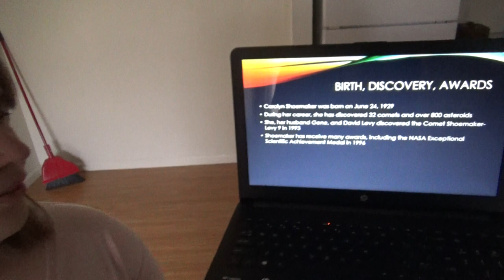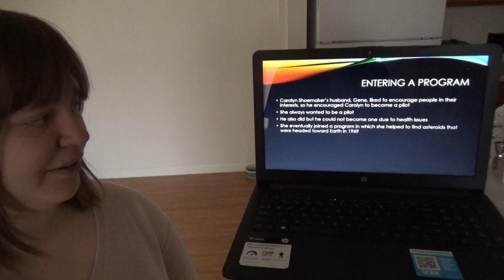Glenna Duncan Carolyn Shoemaker's Impact On Astronomy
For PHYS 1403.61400